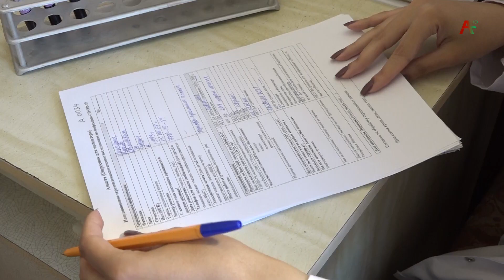Анализы на антитела 07 06 2021